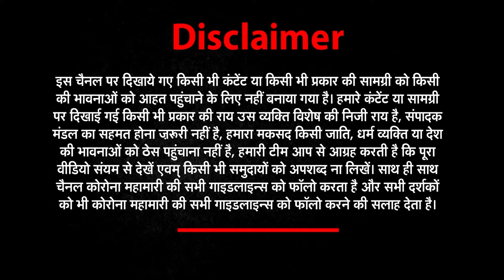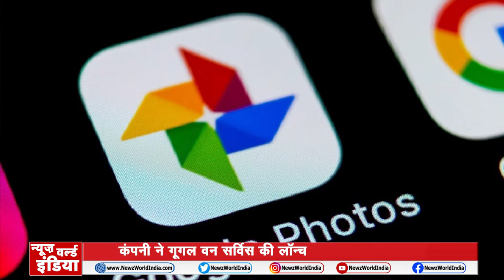खबरों का विश्लेषण सिर्फ 5 मिनट में।।Good Morning।India| News world india​​​​​​​ ​​​​​​​​​​​​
About This Video ►  Good Morning।India